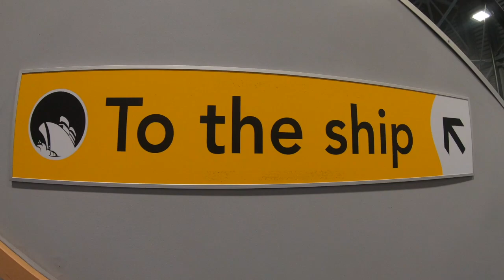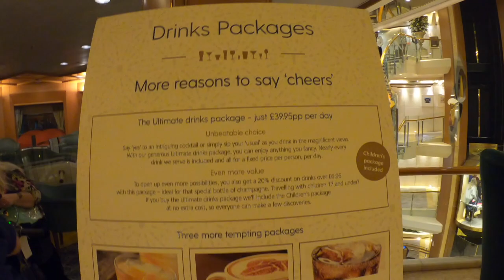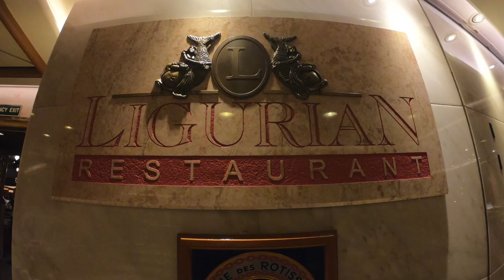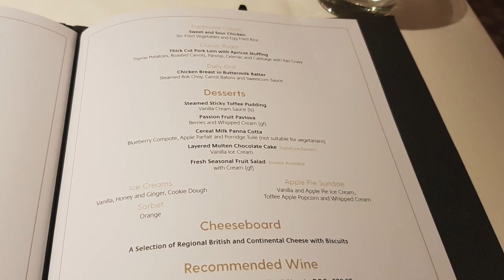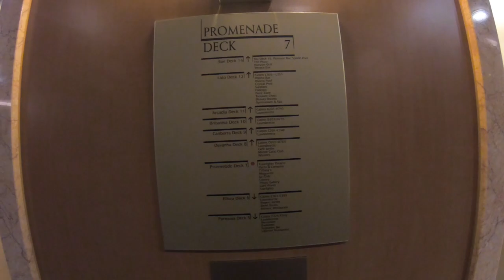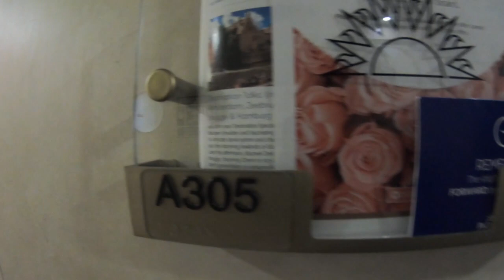P&O Oceana Cruise Vlog Episode 1 - Embarkation, our balcony cabin and first night on board!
We spent a week cruising on the P&O Oceana Cruise Ship with an original itinerary of Hamburg, Amsterdam and Bruges from Southampton. Watch our vlogs to find out where we ended up cruising to and see what life on board the Oceana is really like!

Cruise Shopping Essentials -

Equipment -
Video Camera - Samsung Note 8

For more cruise and travel information do visit our

This means that if you buy something through one of those links, you won’t pay a penny more, but we will get a small commission which helps to keep this channel going. If we have received anything for free or are being  sponsored for a post it will be clearly disclosed.